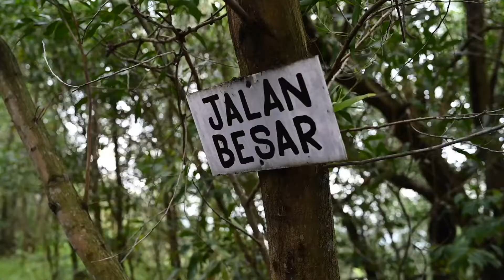Hiking Viral Rawang Bypass (Overlooking Endangered Giam Kanching Trees), Selangor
Rawang Bypass hiking trail went viral when its magnificent view overlooking the blooming endangered Kapur Trees (or known as the Giam Kanching Trees) surfaced on social media. It was an early morning hike, and managed to see sea of clouds even from the trailhead. Most part of the trail especially the one leading to the lookout point are manmade drain steps. Please be extra careful as it could be quite slippery day after rain.

My gear
Camera - Nikon Z6
Lens - Nikkor Z 35mm F1.8
Backpack - Kathmandu Litehaul Plus 1 Pack

Bodykey Quick Meal
Natural Plant Based Insect Repellent
XS Energy Drink
Artistry UV Protect